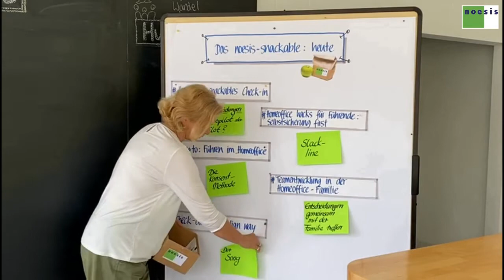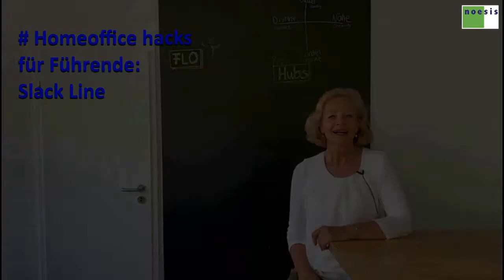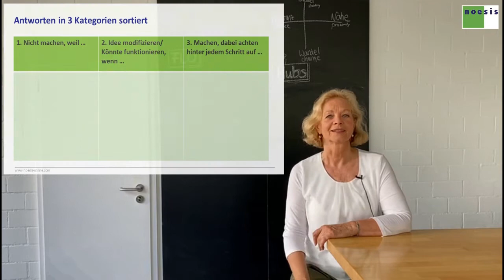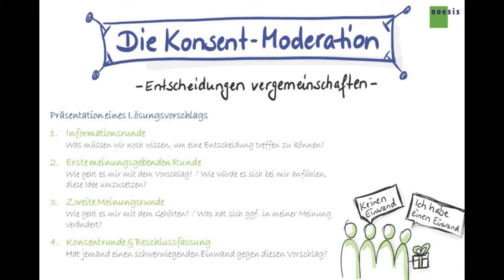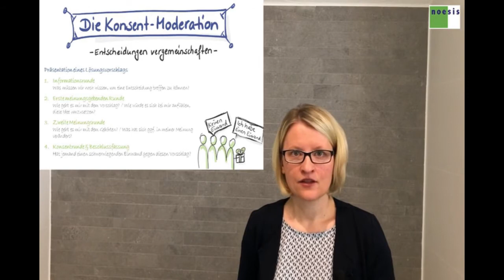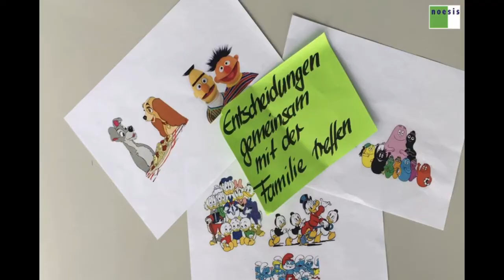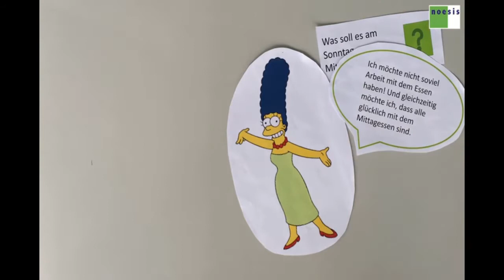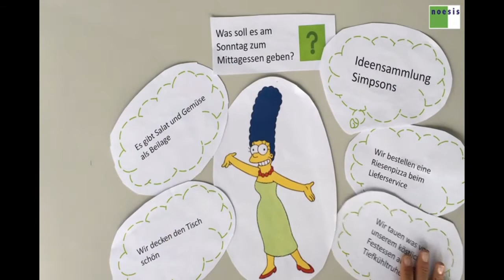ENTSCHEIDEN FÜR HOMEOFFICERS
noesis-snackable: Entscheiden für Homeofficers.
0:08 - Agenda + Intro (System 1und System 2)
03:21 - # Homeoffice Hacks für Führende: Slack Line
05:06 - # How to: Führen im Homeoffice: KonsenT-Entscheidung im Team
09:32 - # Teamentwicklung in der Homeoffice Familie: Gemeinsam Entscheidungen treffen
12:03 - # Ckeck-out: Song (Danke für den Liedwunsch Carola)

Wenn ihr Fragen habt, über die wir berichten sollen, schickt sie uns gern zu oder kommentiert!